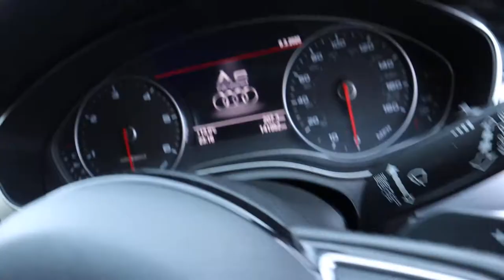Country Car Barford Warwickshire Used Audi for sale